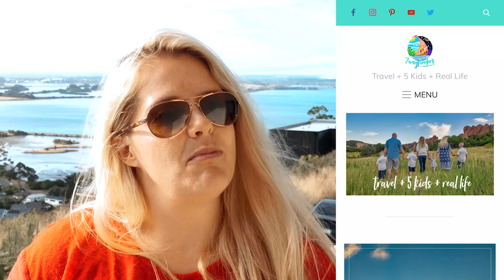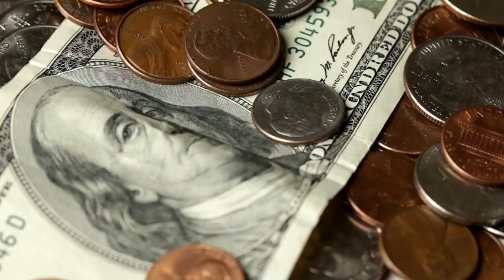Medical Issues Abroad? Here's What You Need to Know!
If you have medical issues abroad, here are some tips you need to know. As this is one of the most frequent questions we get from traveling abroad, I thought I would make an entire video about it. We’ve been lucky and only have had two medical emergencies in foreign countries, Vietnam and China, and successfully navigated them. ⁣

If you are scared to travel because of medical reasons, I’d say it’s a valid concern. However, if you are in overall good health, don’t be too scared. Even before this trip, we’ve had issues on vacations and it’s always been OK. People get sick and hurt worldwide and there are medical professionals to help.⁣ and I give you some tips on what to do in the video.

The 7Wayfinders✈️

Chapters:
00:00 We are the 7Wayfinders!
00:23 How we handle medical issues abroad
01:14 Medical Emergency while in Asia
03:15 Medical Care while traveling abroad
04:05 Paying for Medical Emergencies abroad
04:38 Dermatologist experience in Split, Croatia
05:02 Harrison Wayfinder’s Beijing Medical Emergency recap
05:55 Dental Cleaning in Asia
06:43 Medical Insurance
08:19 How to find a providers abroad
09:18 Children's health abroad
09:59 Orthodontia in Tokyo
10:45 Dealing with Medical Issues around the world

💌SHOP EQUIPMENT💌
GoPro Hero7
GoPro Mount
Canon PowerShotG7 x Mark II
Sony a7RIII Body
Sony 24-105mm
Sony 70-200mm
Sony 24mm
Jobi Gorilla Pob Tripod 1K
Ronin Gimble
DJI Drone
Rode Mic Pro Plus
Tripod: Jobi GorillaPod 3K with Ball Head
Large Tripod
Audio Mics: Zoom: F1-LP